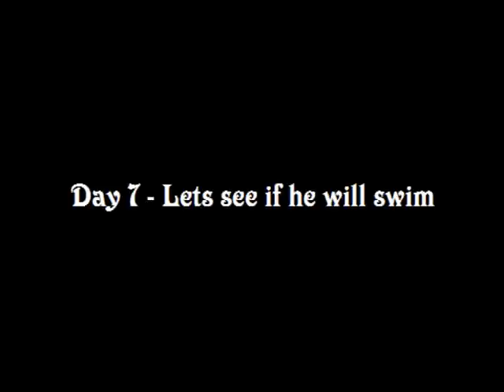Day 7 - The Water Obstacle mouse challenge - will he drown?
I have given up trying to catch him now, hes to smart!

Lets start having some fun with him!